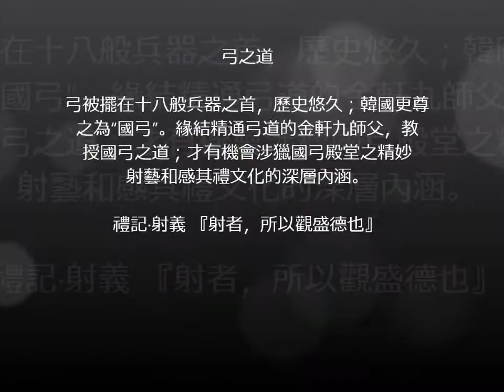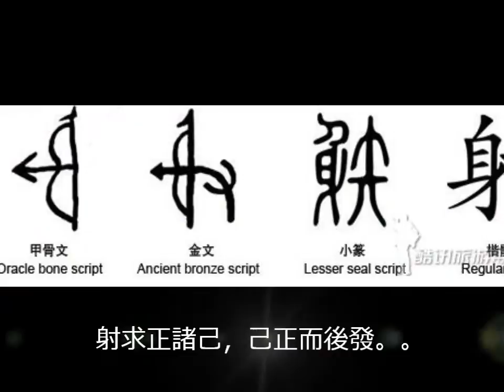弓之道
弓被擺在十八般兵器之首，歷史悠久；韓國更尊之為"國弓"。緣結精通弓道的金軒九師父，教授國弓之道；才有機會涉獵國弓殿堂之精妙射藝和感其禮文化的深層內涵。

禮記·射義 『射者，所以觀盛德也』